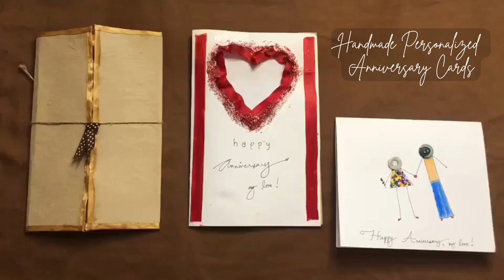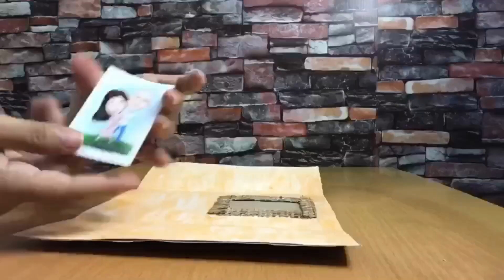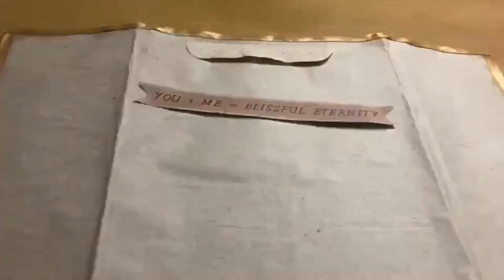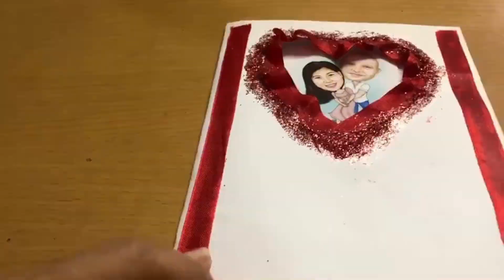DIY Handmade Personalized Anniversary Greeting Cards Design Ideas | The Everett's Academe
Since our anniversary is coming, I've decided to make some handmade personalized anniversary cards. :)  I hope you guys enjoy it and get an idea from these three anniversary greeting cards design ideas.
Happy Anniversary to all couple out there who are celebrating their anniversary! :)